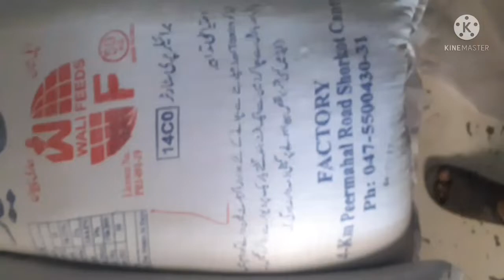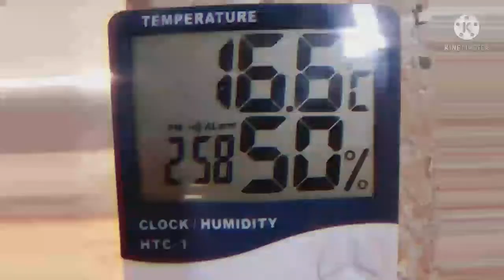desi murgi farm -in Pakistan small desi murgi farm_ golden misri murgi business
desi murgi farm- in Pakistansmall desi murgi farm-golden misri murgi business

poultry farm business plan azad chaiwala
misri murgi ki pehchan

poultry farm in pakistan
murgi farm in pakistan
broiler poultry farm business plan
poultry farming egg production
poultry farm business plan eaa

Earth vlog 1pk

Earth vlog 1pk